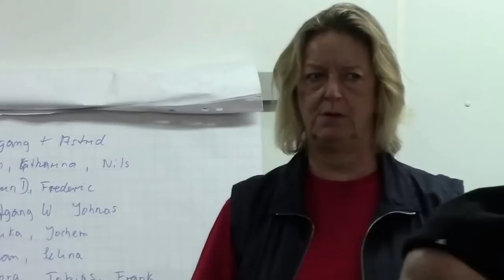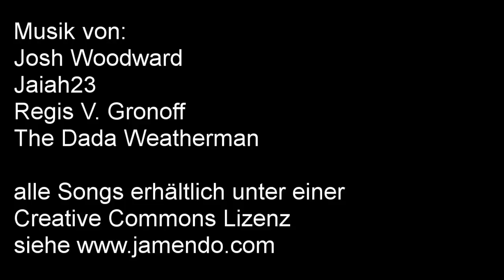Nachttauchen 2013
Nachttauchen des TSC-Seeteufel Düsseldorf am 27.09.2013 im Elbsee - Hilden